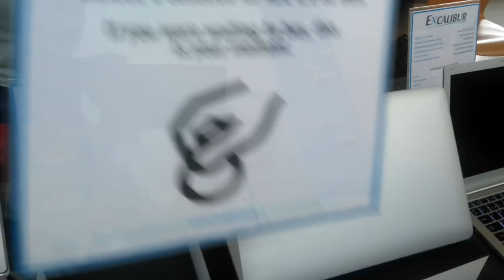Slimbook Stand - Akademy 2017